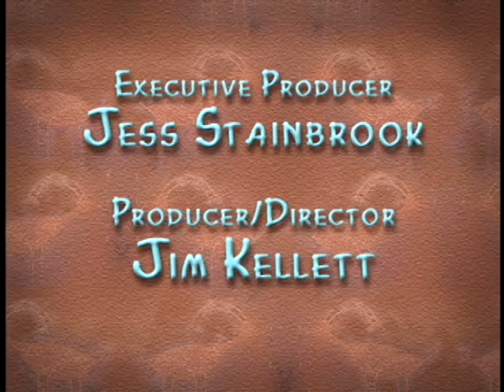Kids Talk Cultural Exchange p.3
Peaceful Nation is a project designed to give kids a unique cultural experience. The kids spend a week in Monument Valley on the Indian reservation learning about the culture of the Navajo Indians. The main goal is to teach the kids to embrace and accept their differences.